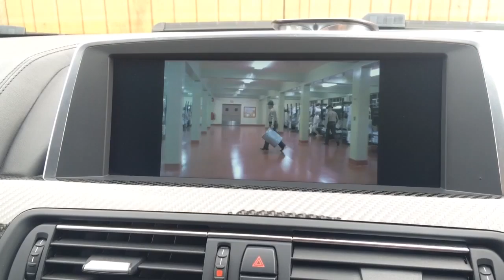No more arguments